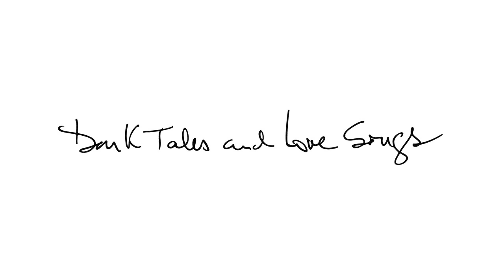Elekfantz - Cryptographic Love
Cryptographic Love from the album 'Dark Tales & Love Songs'

After their stunning 2012 debut single "Wish" and 2013's smash hit "Diggin' on You," the incredibly gifted Elekfantz return to the fore with what can only be called a brilliant full-length premiere. Their debut album "Dark Tales & Love Songs" sports all the intimate melodies, lush harmonies and organic undertones that the duo has become known for and then some: from pop-infused songwriter house to highly-emotive primetime anthems, you'll find lots to love about this expertly-crafted collection of melodic gems. Engineered to perfection by D.O.C. label head Gui Boratto, it's an exciting step for the imprint and the project alike. (Kompakt Distribution)